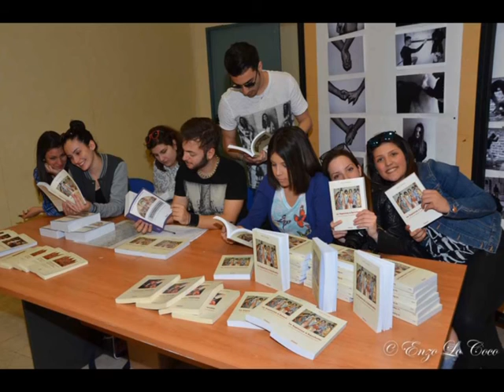Partinico, presentato il libro del prof. Tony Caronna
Partinico. Presentato il libro del prof. Tony Caronna dal titolo "La speranza a banchetto, il servizio come definizione dell'identità cristiana". Ospite d'onore Haydée Dabusti, soprano internazionale.